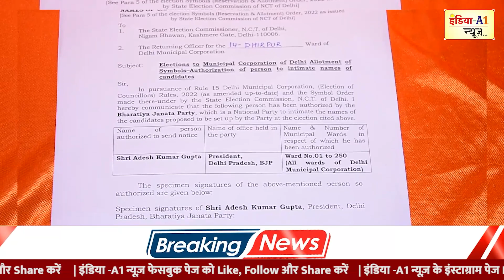धीरपुर वार्ड No-14 से नीलम बुद्धिराजा BJP की प्रत्याशी घोषित || जनता का अपार जनसमर्थन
दिल्ली में नगर निगम चुनाव-2022 की घोषणा होने के बाद अब सभी पार्टियों की सीटें डिक्लेअर हो चुकी हैं और अब सभी पार्टियों के नेता चुनाव प्रचार में जुट गए हैं।

धीरपुर वार्ड नंबर 14 से भारतीय जनता पार्टी ने नीलम बुद्धिराजा अपना प्रत्याशी घोषित किया है । नीलम बुद्धिराजा सेंबल लेने के लिए पार्टी कार्यालय पहुंची। उसके बाद जब अपने वार्ड के कार्यालय पहुंची तो कार्यकर्ताओं ने उनका भव्य स्वागत किया। नीलम बुद्धिराजा दो बार आदर्श नगर वार्ड से निगम पार्षद रह चुकी हैं और सिविल लाइन जोन की चेयरमैन भी रह चुकी है। उनके कार्यकाल की जनता सराहना करती है।